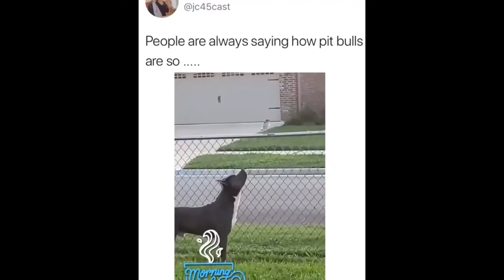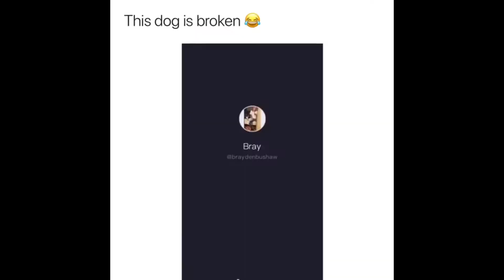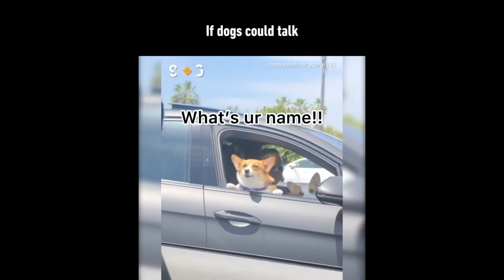TOP NOT SO USUAL DOGS MEMES COMPILATION EP1 | TRY NOT TO LAUGH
Thank You so much watching this UNSUALLY funny MEME COMPILATION. I hope you enjoyed the video and had a nice laugh.

If you are looking for brand new collection of memes and are an animal lover and enjoy the all the stupid things, cutest things they do at the same time then, This is the right meme compilation video for you. Good memes and latest memes are all you can find on this video and other videos of this  same meme series in this channel. You can find The most funny memes compilation videos and funny animals and funny dogs videos here which will really make you laugh.